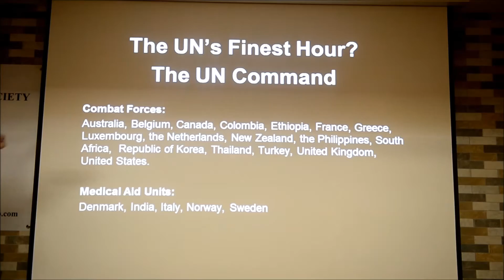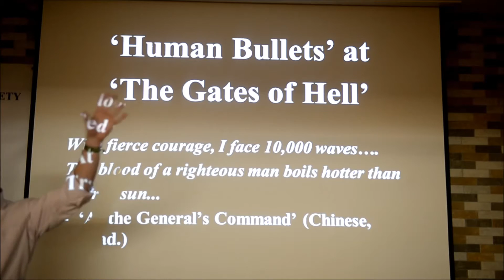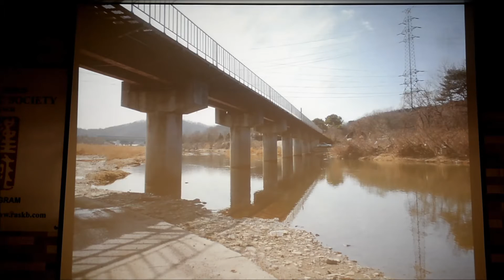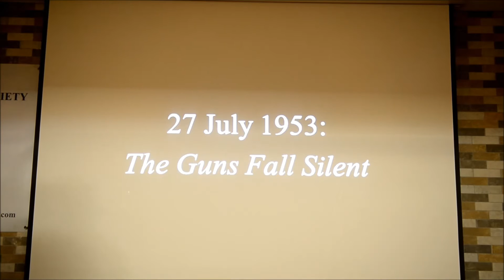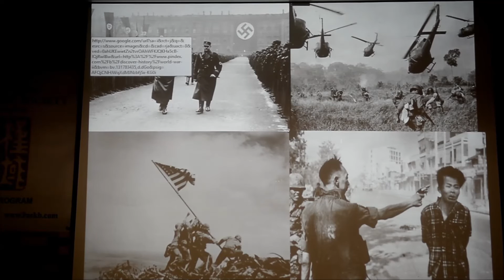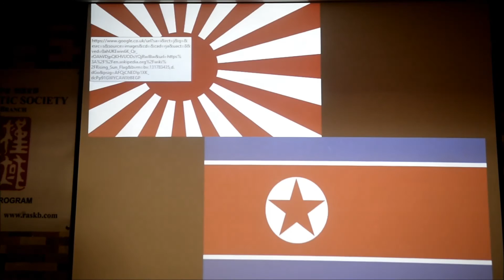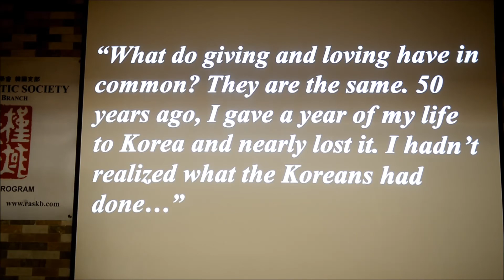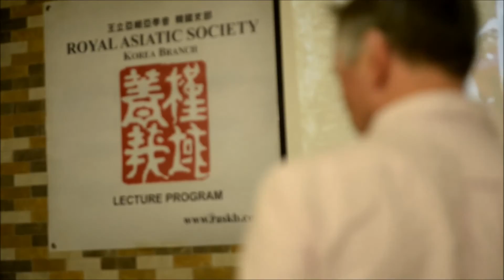The Korean War: Who Won? Who Lost? Who Cares?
Midnight, 27th July, 1953. An eerie silence – a silence unheard for three hideous, blood-drenched years – descended across miles after mile after mile of scorched, cratered hills and denuded, sinister valleys: An armistice had been signed. The Korean War was over…

…or was it? In fact, the demons had barely been suppressed. Six decades later, they continue to stalk the land.

The Korean peninsula is an armed camp. Global media reserve headline space for Kim Jong-un’s strategic weapons development. North Korean is both a politico-strategic black hole and a causus belli at the epi-center of economically thriving Northeast Asia. And the superpowers, China and the USA, could yet come to calamitous blows over a North Korean endgame.

Drowned under all this geo-strategic babble, the 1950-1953 conflict is almost lost to memory. What of the “Forgotten War” itself? What happened? Award-winning author Andrew Salmon will, in the first half of his presentation, sketch out the progress of the war itself, and explain why it was a particularly horrific conflict. He will also explain why it is remembered – ironically - as “The Forgotten War.”

In the second half, he will pose the questions: Who won the Korean War? Who lost it? What metrics define victory and defeat, for nations and policies? And what lessons and risks do the Korean War and its long, lingering aftermath hold for the world today?

About our speaker:

Seoul-based reporter Andrew Salmon covers the Koreas for France24 and is a columnist for The Korea Times. His To the Last Round: The Epic British Stand on the Imjin River, Korea, 1951 won a “Military Book of the Year” award in the United Kingdom in 2009, a “Korea Wave” award at the National Assembly in Seoul in 2010 and was named one of the “Top 10” books on Korea by The Wall St Journal, also in 2010. The book's follow up, Scorched Earth, Black Snow: Britain and Australia in the Korean War, 1950 was, like its prequel, translated into Korean. In 2016, Andrew was awarded a Member of the British Empire (MBE) medal by Queen Elizabeth II for his writing on the British role in the Korean War. His latest book Modern Korea: All That Matters was published in 2015. Andrew holds a BA from the University of Kent and an MA from the University of London’s School of Oriental and African Studies (SOAS). His interests include history, martial arts and ale.